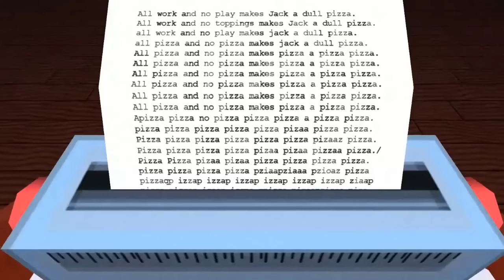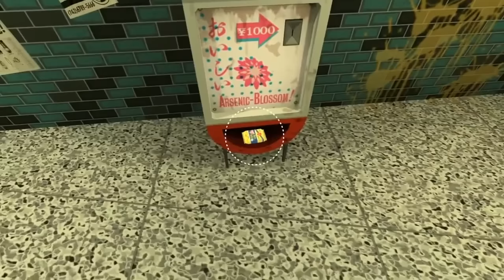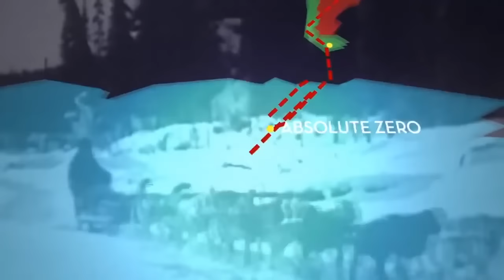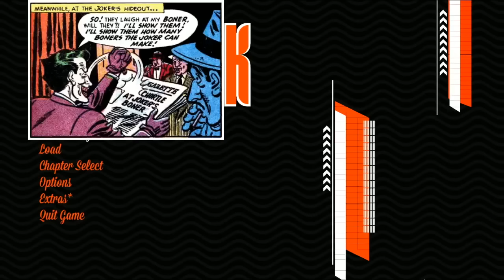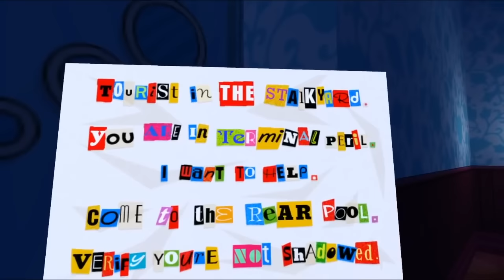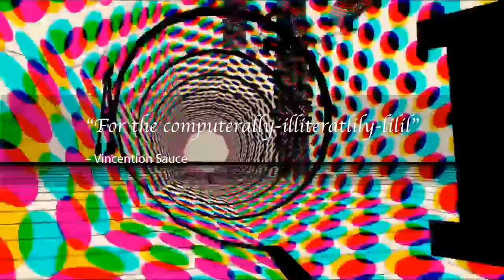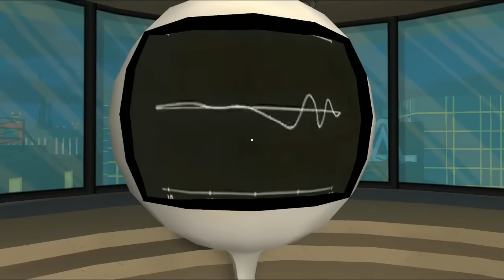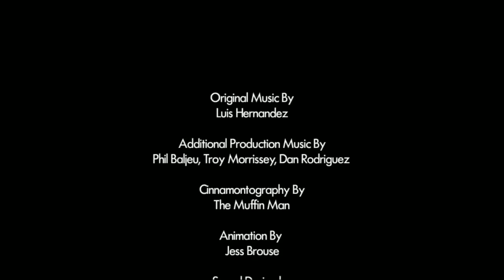[Vinesauce] Vinny - Jazzpunk compilation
I'm back after a whole year of nothing!  I plan on finishing another edit in a couple months. Let me know if there's any streams you'd like to see edited.

Now, enjoy Vin experiencing this surreal cluster of a game.